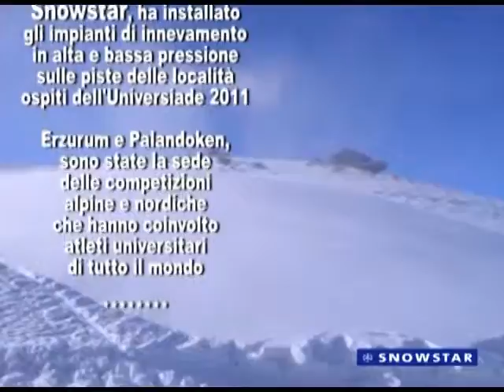Turchia e Shatzberg News.mp4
UNIVERSIADE 2011